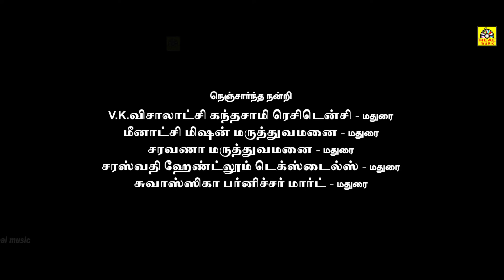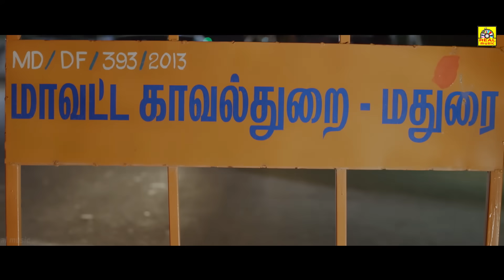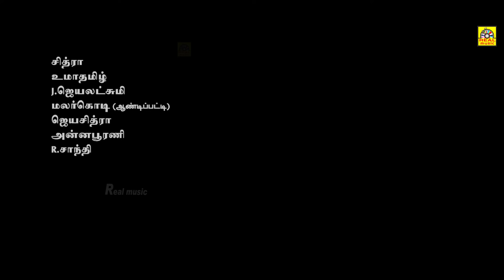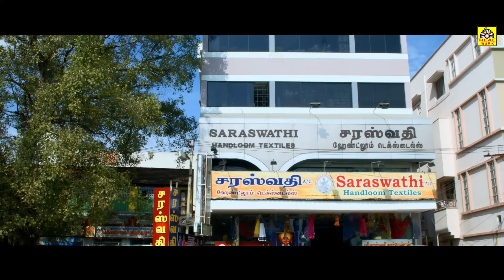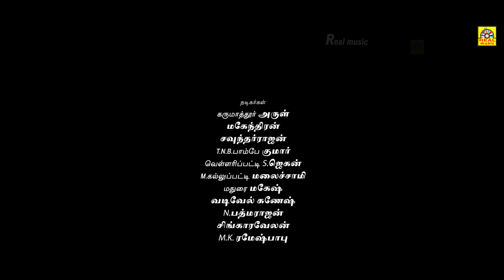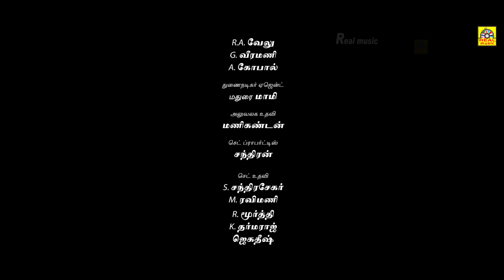Saavi - சாவி(2022)Exclusive Tamil Full Movies 4K |Prakash Chandra,Sunu Lakshmi,@realdigitalmovies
Saavi is the Upcoming Tamil Movie Praksh Chandra, Sunu Lakshm in the lead rolesThis film is directed by R Subramanian, Produced by Mr. Prakash Chandra and Music composed by Sathish Thaianban.

Cast: Prakash Chandra, Sunu Lakshmi, Rajalingam
Director: R Subramanian
Producer: Mr. Prakash Chandra
Lyrics: Arivumathi, Sathish Thaianban, Nandalala

அனைவருக்கும் நன்றி...